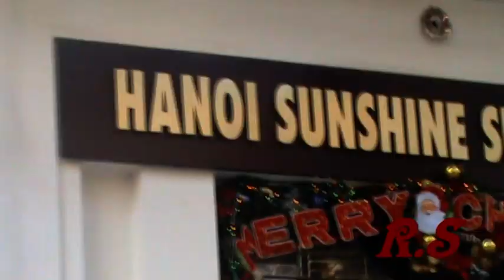Экстрим на улицах Ханоя. Extrim on Hanoi streets